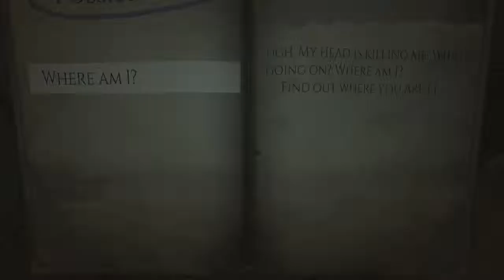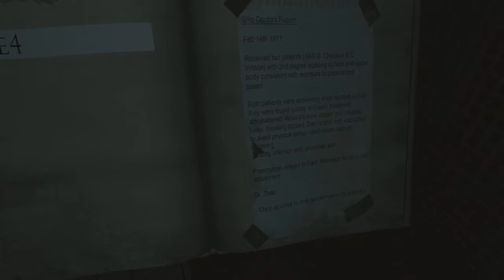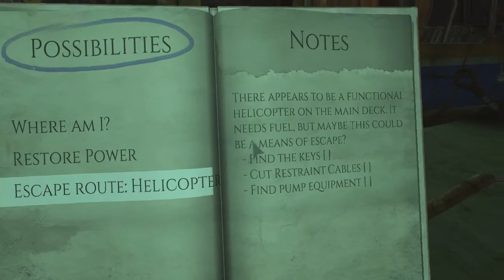I CAN'T EVEN HIDE, DEATH BY HIDE & SEEK | Monstrum Horror Game Part 2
Hey what is going on guys for all of you that don't know my name is TDCROX 5, And if you do know me than you are one special booger ;) Anyway now that we are done with that nonsense welcome to horror game MONSTRUM!!! (PART 2) Monstrum is a first person survival horror game which finds players stranded aboard a vast, derelict ship filled with traps, environmental hazards, and another passenger in the shape of a terrifying and deadly beast.So now that we got that out of the way this is indeed a really creepy horror game but it is also really fun so leave a like if you want to see more :) and on that note I would like to thank you all very much for watching and I will see you in the next one!